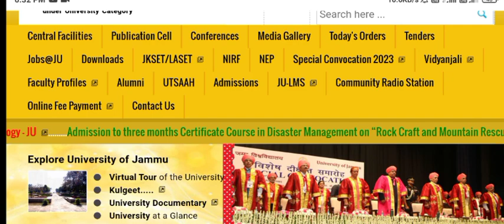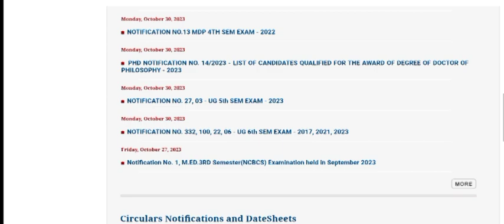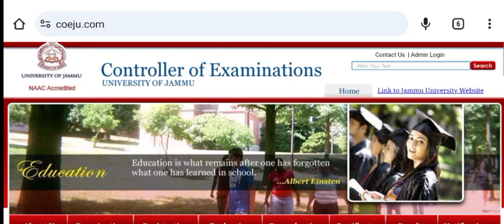2nd sem NEP & 4th, 5th sem Re-evaluation Result Update 2023 Jammu University | New Update of JU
Receipt Issue :- 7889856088 whatsapp no.